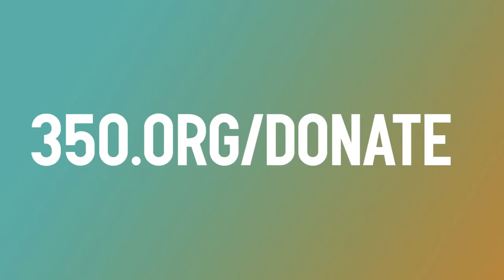Winning the Fight Against Fossil Fuels in New York (And What's Next)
Last month, we won a huge victory when New York City and State committed to divesting their pension funds from fossil fuels. Not only that, New York City Mayor Bill de Blasio launched a lawsuit seeking damages for climate change against the top fossil fuel companies.

New York’s decision was a turning point in the fight against the fossil fuel industry--and it was a victory won through years of sustained local campaigning. This is what the power of the people looks like.

That’s why this year, we’re launching Fossil Free: a people-powered push to pass resolutions stopping new fossil fuel projects and demanding a fast and just transition to 100% renewable energy for all in cities and towns across the U.S.

With your help, we can win more victories like the one in New York, and build the fossil free world we need.